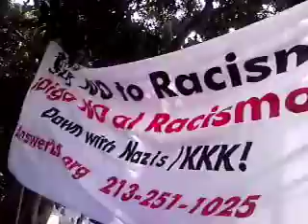Anti-Nazi Rally Los Angeles 4-17-2010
Here's some video I took of a recent Anti-Nazi rally in Los Angeles (4-17-10)